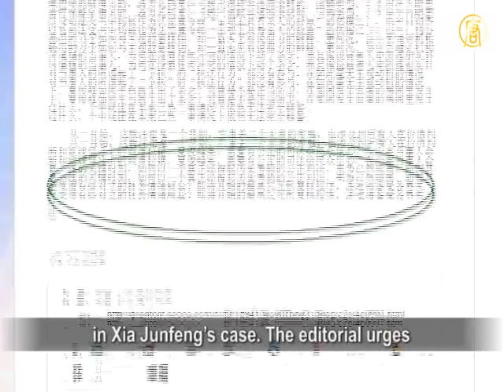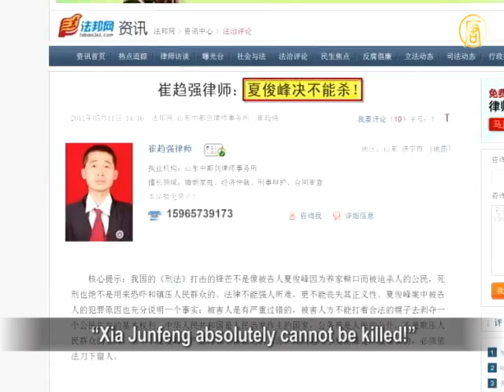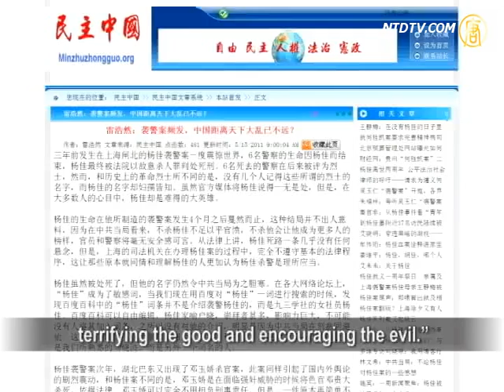Killing to Survive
Shenyang street vendor Xia Junfeng, sentenced
to death for killing 2 city security officers,
is receiving a wave of sympathy from online forums.
Netizens expressed their opinion
about violence faced by the disadvantaged groups
in China, and the legal system's ineffectiveness.

On May 10, Liaoning Provincial High People's Court
sentenced Xia Junfeng to death. Xia's case attracted
legal appeals and online posts.
An online fundraising event for Xia's family
raised RMB180,000 in 2 days.

Xia Junfeng and his wife were selling kebabs
in May 2009, when they were confronted
by city security officers. During the conflict,
Xia stabbed 2 officers to death,
and was therefore sentenced to death.
However, Xia's defense attorney insists
that Xia was acting in self-defense
as he was severely beaten by the security officers.

Xia's sister said to Sound of Hope Radio:
"He was beaten when he was at the street corner.
He was beaten and injured by a group of officers.
There were many eyewitnesses,
but the authorities didn't even collect evidence.
Some local residents were harassed by the police,
and did not dare to testify.
They all went hiding when we visited them."

The Southern Metropolis Daily published an editorial
questioning the legitimacy of the court procedures
in Xia Junfeng's case. The editorial urges
the supreme court to pass "a verdict
that will withstand the test of time,
calm the estranged, broken,
and somewhat conflictive sentiments in society."

Author Chen Shuqing: "The disadvantaged groups
all feel the injustice and oppression in society,
the threat they pose to their survival,
and the harm they bring to their dignity."

Lawyer Cui Quqiang said online:
"Xia Junfeng absolutely cannot be killed!"
Cui believes that the Criminal Law
should not be used against a citizen
who was forced to kill to survive;
and death sentences should not be used
to terrify and oppress the public.
It is a real tragedy that a Chinese citizen
had no other choice but to kill to survive."

Guizhou activist Liao Shuangyuan said to NTDTV:
"The Chinese Communist Party (CCP)
violates human rights, and its own constitution.
It is all a lie. It's just a show for the world.
The laws are not enforced,
so the people have nowhere to turn.
All of this is triggering intense grievances."

Financial Times columnist Lao Yu wrote:
"Their ravage of a place or industry is destructive.
Wherever they go, justice disappears.
They abuse power and rule at will,
crushing those who stand on their way,
terrifying the good and encouraging the evil."

Author Lei Haoran believes forces, meant to protect
the people, like city security officers and police,
turn against the people for the ruling class,
which results in recent anti-oppression cases
such as those of Yang Jia and Deng Yujiao.
The CCP is making enemies everywhere now.

Chen Shuqing says that social injustice is causing
public resistance, which will eventually result in
major social transformation.

NTD reporters Zhang Lina, Zhao Xizhi and Xiao Yan